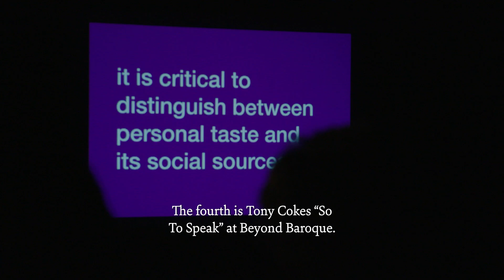Frieze Projects: 'Against the Edge' by Jay Ezra Nayssan | Frieze Los Angeles 2023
A highlight of Frieze Los Angeles 2023 was Frieze Projects: 'Against the Edge', curated by Jay Ezra Nayssan. The curation brought the work of contemporary artists into dialogue with cultural sites across the Westside, unearthing narratives of liberation and creativity as well as exile and occlusion.

Against the Edge included:
- Kelly Akashi, ‘Heirloom’ at Villa Aurora
- Nicola L., 'Nous Voulons Etendre' at Thomas Mann House (Watch a video about this project
- Julie Becker, '(W)hole' at Del Vaz Projects
- Monday Evening Concerts, ‘Action 3’ by John Cage at the Merry-Go-Round, Santa Monica Pier (Watch a video about this project
- Tony Cokes, ‘So to speak’ at Beyond Baroque